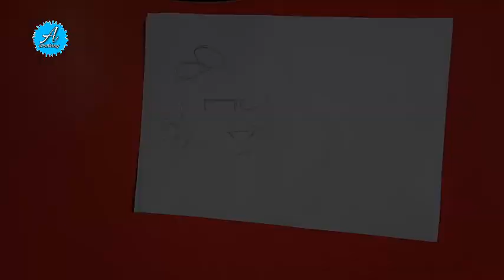Angry Birds Paper Craft